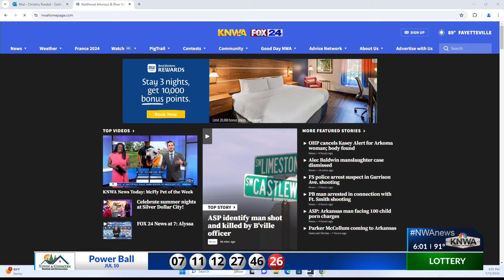Arkansas State Police identify man shot and killed by Bentonville police officer